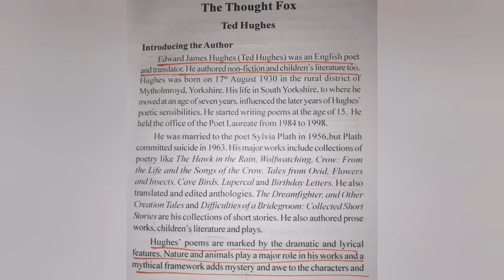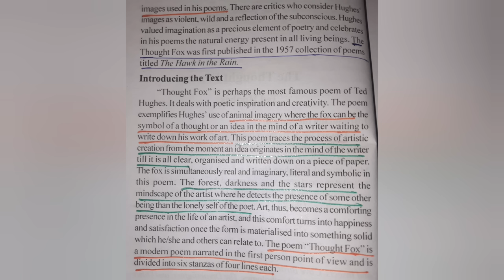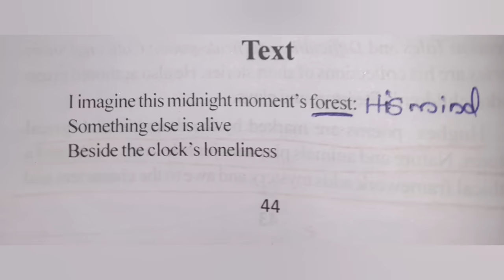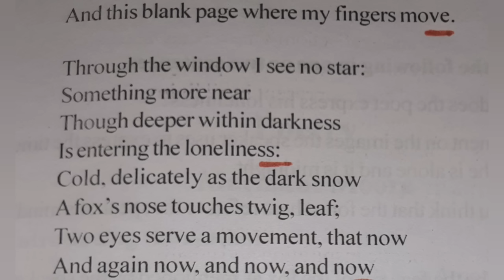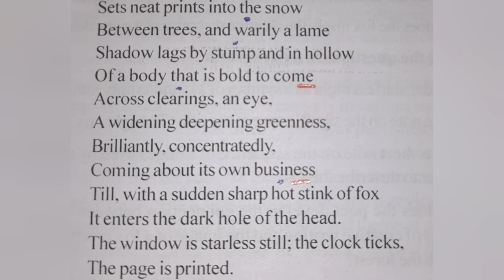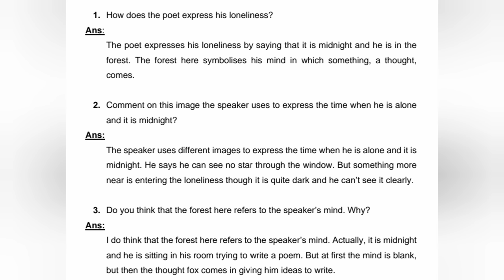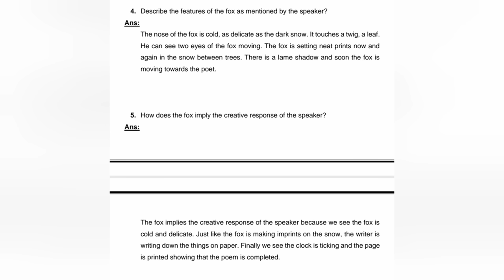Calicut University |1st Sem| Litmosphere| The Thought Fox